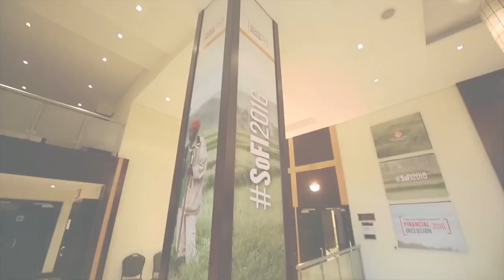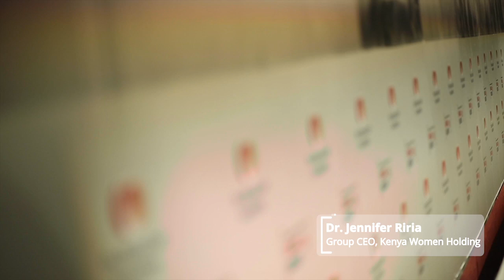Best of SoFI2016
The MasterCard Foundation Symposium on Financial Inclusion 2016 is over, but the memories remain. This video gives a flavour of the Symposium’s two days in Kigali. For more information on what took place, including more videos and transcripts of all sessions, go